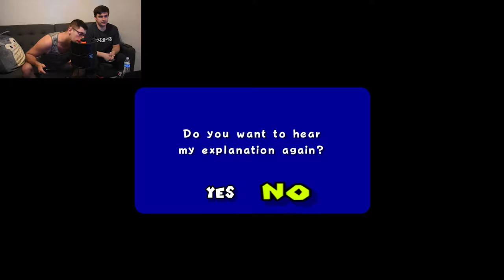Sockheas Sucks | 3D All Stars Mario Sunshine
Sockheas plays Mario Sunshine for first time! Watch as Sockheas struggles to learn simple mechanics and HugoPop tries to stay sain.